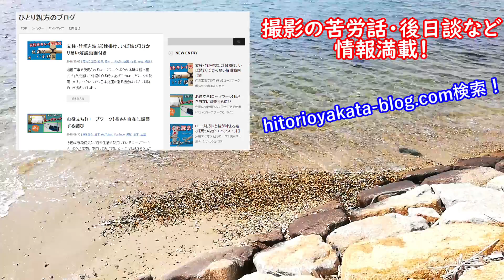ウクレレストラップ【微調整可!】便利なロープワーク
◆結びによく使用する紐（Paracord）

身に着けてから一番良い長さに調整が出来るロープワークです。内容にご満足いただけましたらぜひSNS等情報共有のご協力をお願いします。

It is a rope work that can be adjusted to the best length after wearing. If you are satisfied with the content, I would appreciate your cooperation in sharing information such as SNS.

◆この機会にチャレンジしてみませんか?

◆撮影ではこんな機材を使用しています
「ひとり親方」のサングラス
「ひとり親方」の作業服

無報酬（商品提供のみ等）による無料動画作成はお受けしておりません。
報酬など条件提示の上、ホーム画面の概要欄下部にある「ビジネス関係のメール」宛に送信下さい。